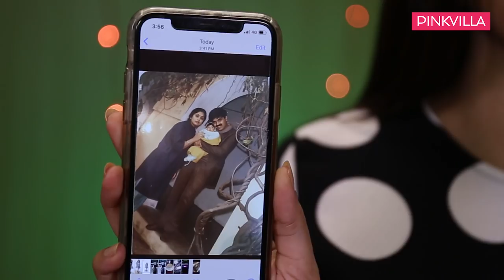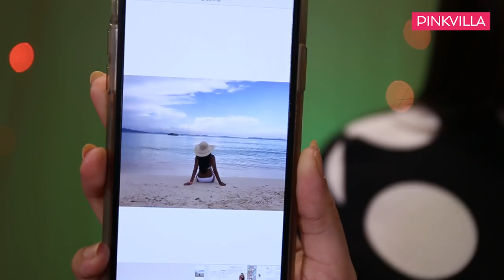Kritika Kamra: What's on my phone | Fashion | Lifestyle | Pinkvilla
What's on Kritika Kamra's phone? Is it the sexiest photo? Best Instagram throwback picture? Favourite emoticon? Kritika reveals it all! Pinkvilla did the impossible, we hacked Kritika Kamra's phone and found her sexiest photo taken, the 3rd last picture in the gallery, most used and least used app and more! Watch this video for a sneak peek into what is inside Kritika Kamra's phone.